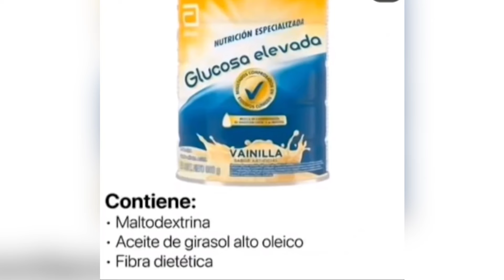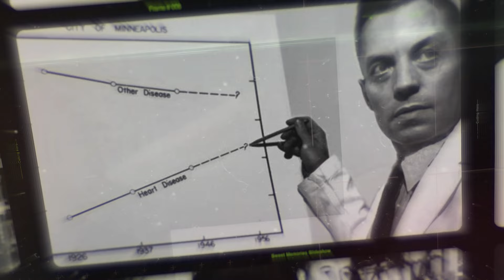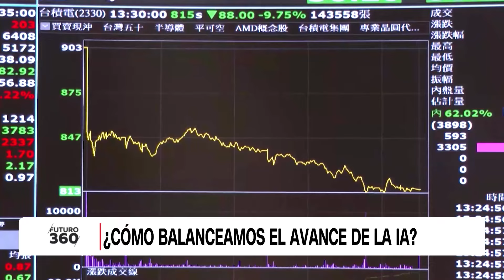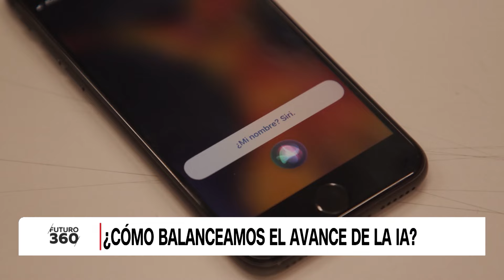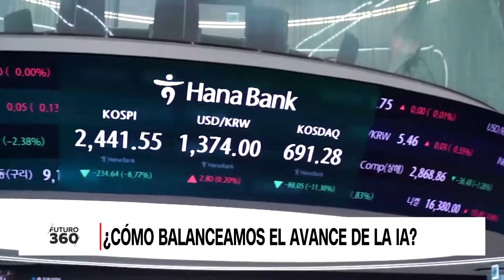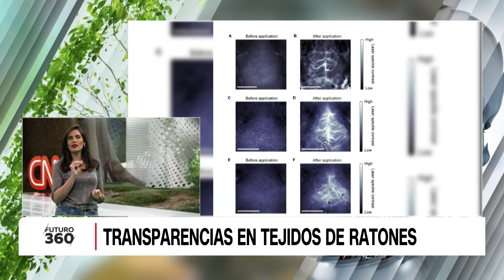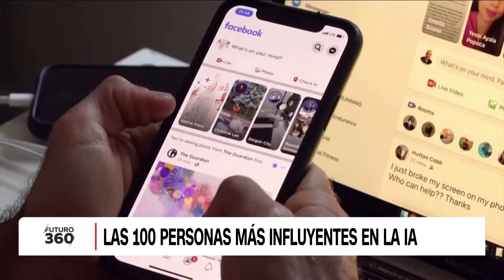El potencial de Chile para liderar en innovación | Futuro 360 capítulo 293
Chile es un país que ha sido reconocido por su potencial de innovación en distintas áreas del emprendimiento. ¿Cuál es la importancia y el valor de llevar este talento a otras fronteras? Es ese una de las preguntas que la feria Hangar 360, que tomará lugar en Valdivia, conectando a Chile y España en términos de innovación y emprendimiento, buscará responder. Para saber más, es que conversamos con el director general de Innovación de Zertiot, Augusto Núñez.

Esto y mucho más en este capítulo de futuro360